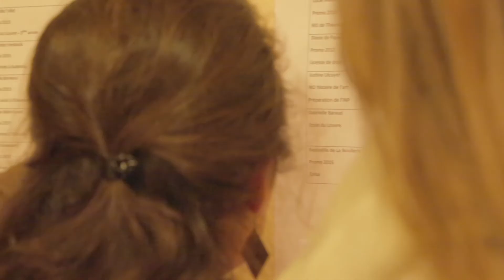Les anciens de Blomet à l'Ecole du Louvre